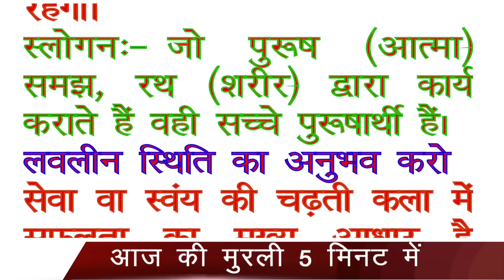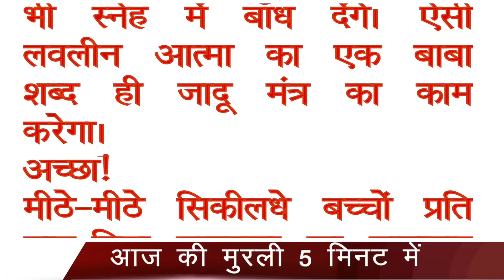आज की मुरली 5 मिनट में (25 January 2022) सुनने के साथ पढ़ें भी | Aaj ki Murli in 5 Minutes